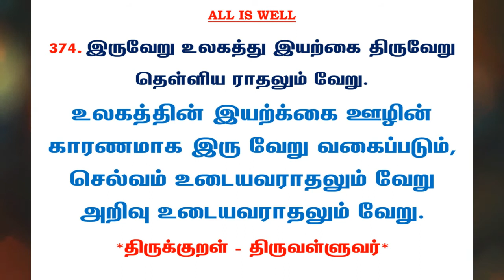#719 | தினம் ஒரு திருக்குறள் - குறள் 374 | Kural 374 - Daily One Thirukkural